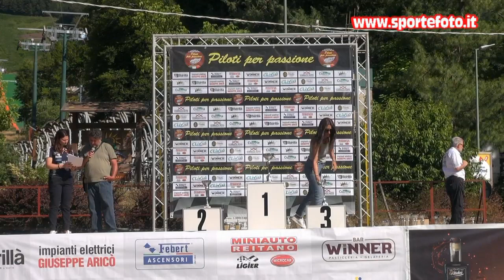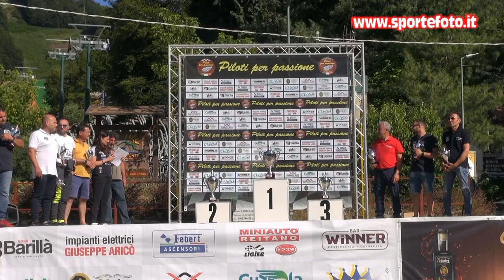Eugenio Catizone - 5` Slalom di Gambarie (RC) 11-07-2021